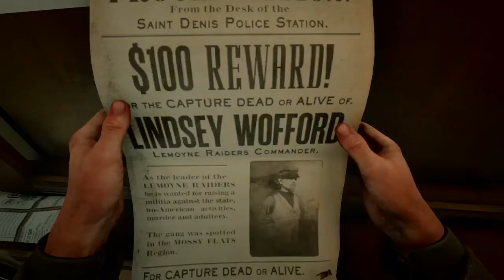Let's play: Red Dead Redemption 2 (35. Episode)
Meldet euch gerne bei uns auf Instagram oder per Mail.